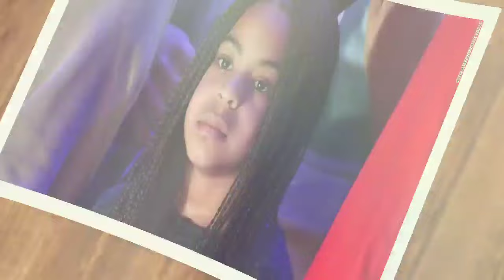CCTV EXPOSĘD Diddy P For Setting Jay-Z's Home On F!RE, how could he be so cruel???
The Inferno Unleashed And then, with a flick of his wrist and a whispered incantation, Diddy P ignites the flames of chaos, transforming Jay-Z's sanctuary into a raging inferno of destruction. The crackling of timber, the roar of the flames, the acrid scent of smoke—it's a symphony of devastation that reverberates through the night, a testament to the depths of human depravity.